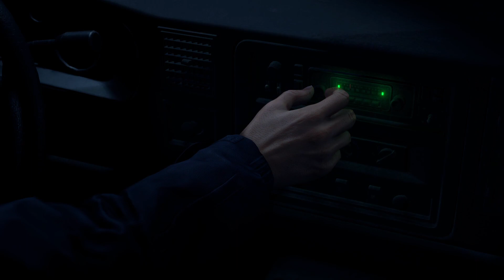HARDCORE MODE IS ACTUALLY HARD! | Resident Evil 4 Remake Part 1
Resident Evil 4 Remake is finally here and man is the hardcore mode kicking my teeth in.

Resident Evil 4 is a 2023 video game developed and published by Capcom. A remake of the 2005 game Resident Evil 4, it was released on PlayStation 4, PlayStation 5, Windows, and Xbox Series X/S on March 24, 2023. The game follows the US agent Leon S. Kennedy, who must save Ashley Graham, the daughter of the US president, from the mysterious Los Illuminados cult.

Six years after the events of Resident Evil 2, US agent Leon S. Kennedy is sent on a mission to rescue Ashley Graham, daughter of the US president, from a Spanish village controlled by the violent cult Los Illuminados. Other characters include Ada Wong, Leon's operator Ingrid Hunnigan, the civilian Luis Sera, and the antagonists Bitores Mendez, Ramon Salazar, Jack Krauser and Osmund Saddler.

Resident Evil 4 is a remake of the 2005 game Resident Evil 4. It features "over-the-shoulder" third-person shooter gameplay similar to the original, while drawing from the remakes of Resident Evil 2 (2019) and Resident Evil 3 (2020). Resident Evil 4 features redesigned visuals compared to the original, designed to create a tenser atmosphere, along with new character designs and backgrounds. It offers six controls schemes, including one styled after the original game.

As in the original game, the player organizes their inventory with an "attache case". New to the remake, a crafting system enables the player to create items and ammunition using resources collected throughout the game. The Merchant returns, allowing the player to buy, upgrade, and trade items. He will provide new side quests that may be completed during the main story. Similarly to the original, the primary focus of combat is shooting enemies and reloading. However, Leon can now move and use weapons at the same time, allowing him to evade attacks while firing. Leon can also use roundhouse kicks to injure enemies and push them away, and a new parrying mechanic allows him to block and counter attacks with his knife.